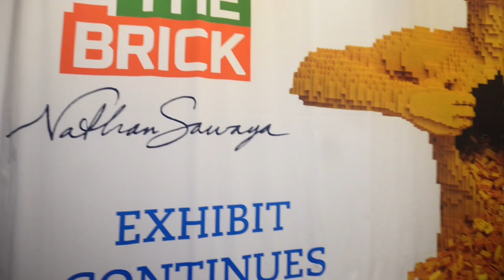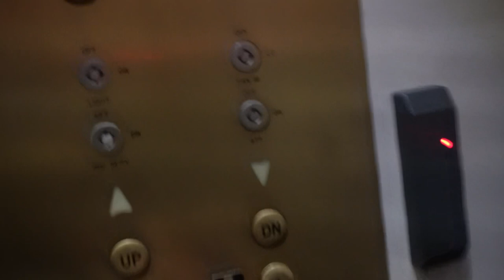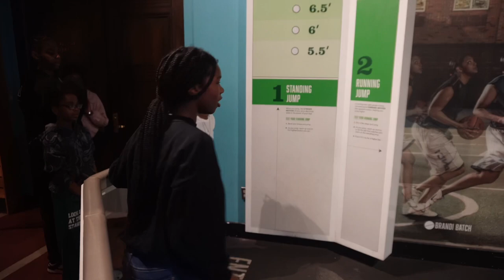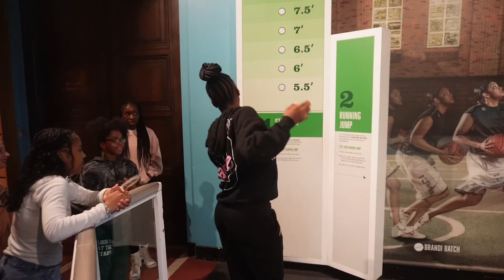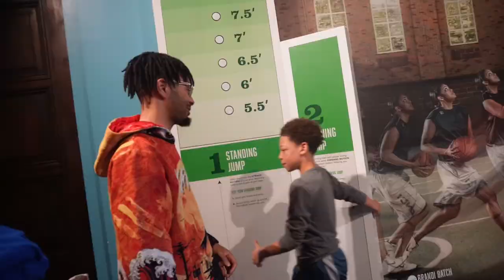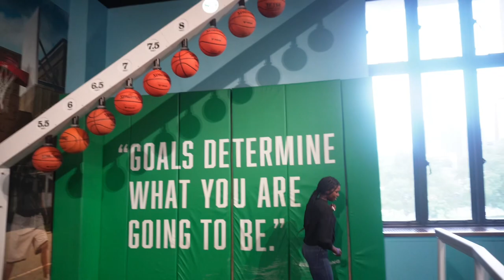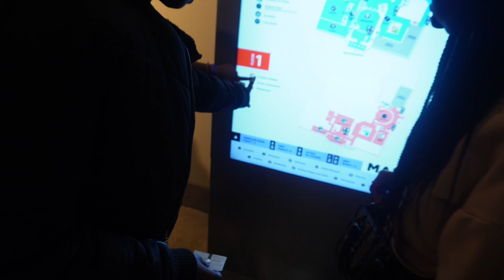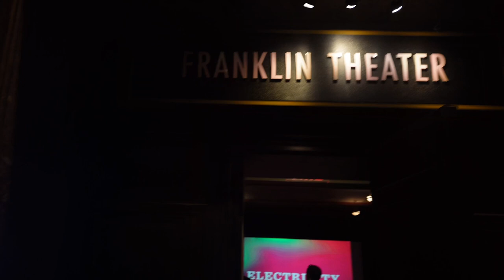I CHAPERONED FOR MY NIECES | FUNNY *MUST WATCH*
TIMECODES
00:00 - INTRO
02:03 - OTW TO THE TRIP
03:04 - THE ART OF THE BRICK
10:28 - SPORTS ZONE
18:58 - LUNCH
23:59 - ELECTRICITY
28:50 - FUNZONE
33:28 - END OF TRIP